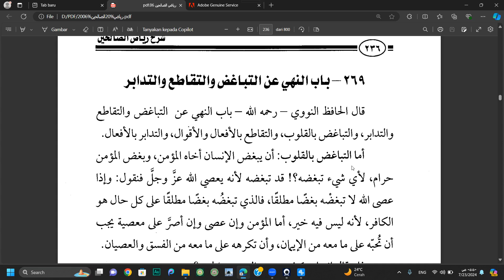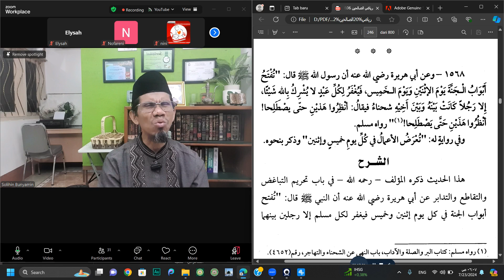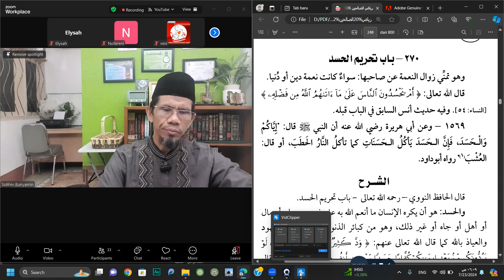KERUGIAN BESAR PADA SIKAP SALING BENCI, MEMBELAKANGI DAN MENJAUHI